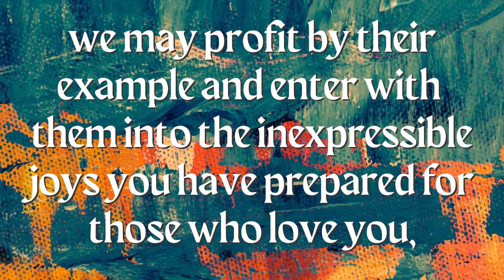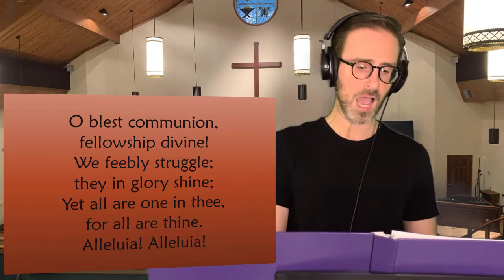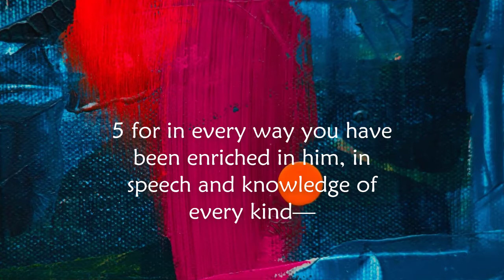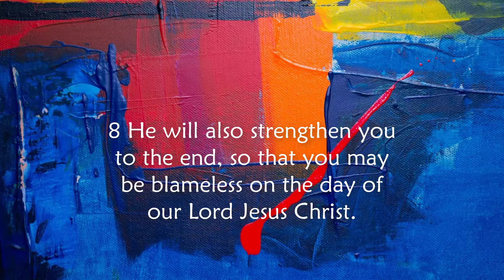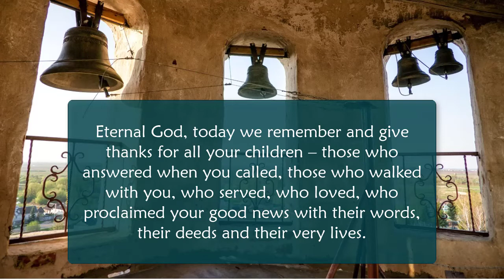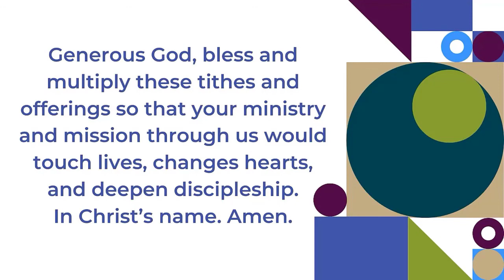110721 Early Worship - Be the Church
As we celebrate All Saints Day, Pastor Joe recognizes all those who have come before and those yet to be. There are saints among us, and there will be saints to come.  It is a uniquely pragmatic line of thought.  We name those we've lost this past year, and, as our tradition dictates, ring a bell for each one.

May you join us in prayer and thanksgiving this week, and every week.

For more information about Geneva Presbyterian Church, please visit our